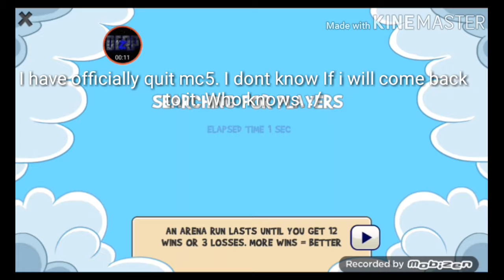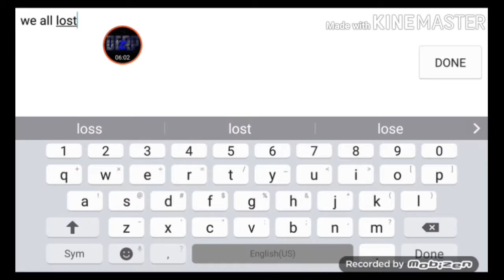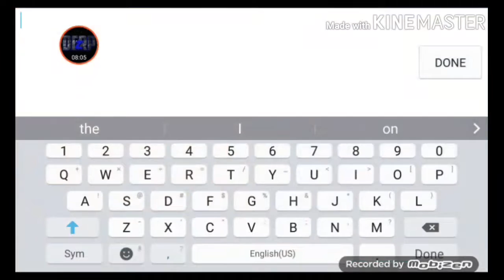Fun Run Arena|I Quit Mc5?!?!?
Welp if you are only here for mc5 content I guess you can unsubscribe now. Sorry to have wasted your time. 😭